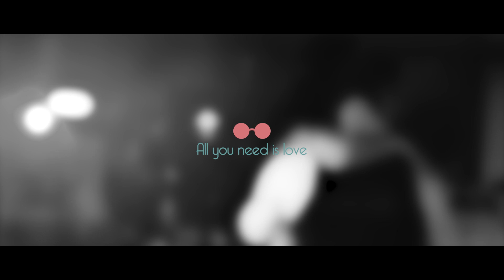María & Víctor - Boda en Mas Vivencs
María y Víctor se casaron en Mas Vivencs.